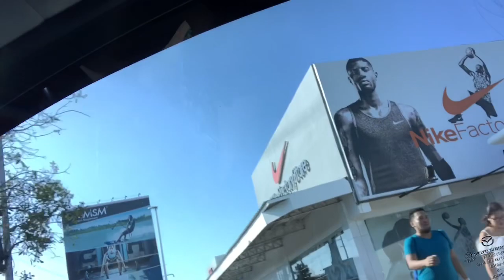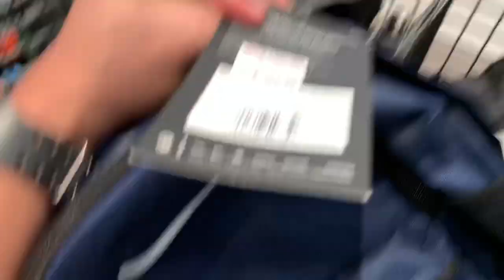Anong meron sa Nike Outlet Store Mamplasan (Biglaang Gala) (VLOG No. 14)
Sapatos ang tinitingnan pero iba ang nabili..ganun din ba kayo? Haha